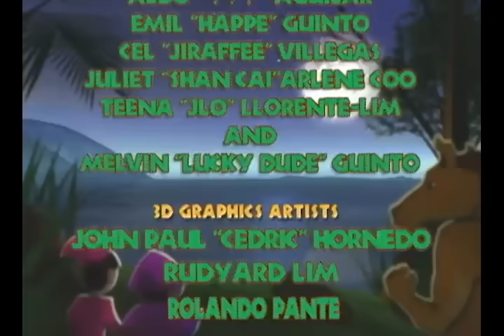Wansapanataym: Si Buko At Si Pandan Full Episode | YeY Superview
Utos dito, utos doon. May kilala ka rin bang ganito?